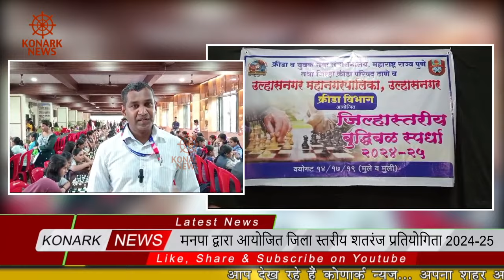मनपा द्वारा आयोजित जिला स्तरीय शतरंज प्रतियोगिता 2024-25